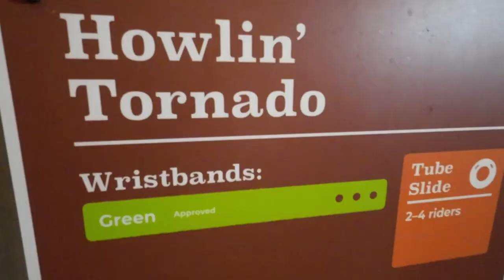Trip to Great Wolf Lodge in Grand Mound Washington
Labor Day weekend trip to Great Wolf Lodge.
Family fun!